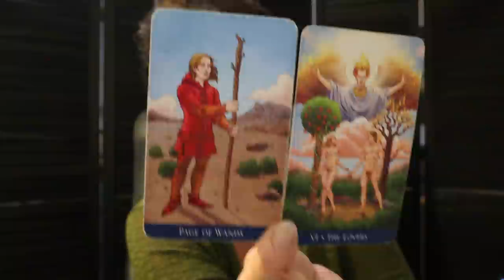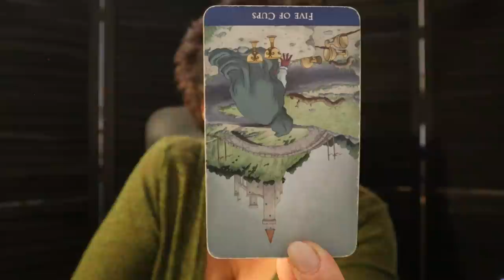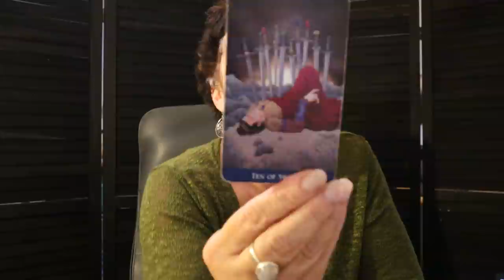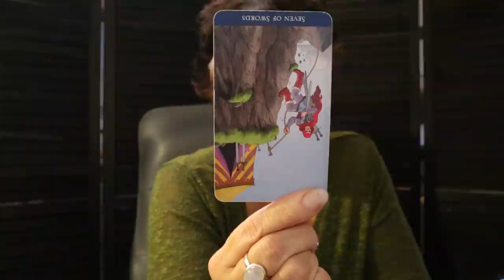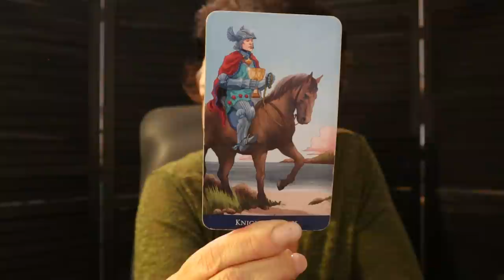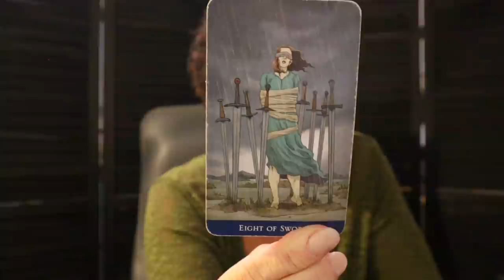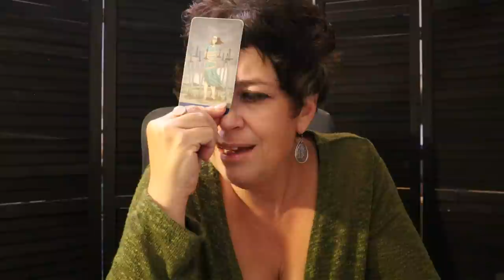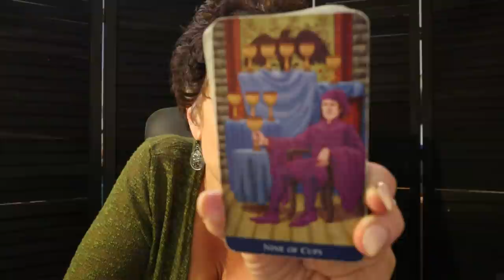The Daily Vibe ~ Unexpected Expression of Feelings/Choice in Love ~ Daily Tarot Reading